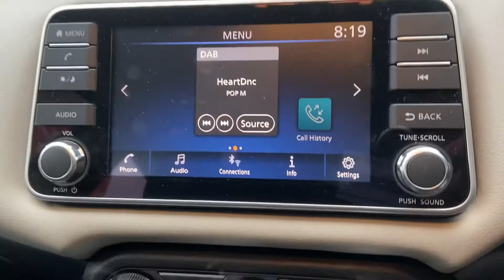MH21 KWT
Westway Nissan Altrincham are pleased to offer this superb Micra Acenta finished in Platinum Silver with Graphite cloth interior. Our current demonstrator car that has covered under 3,000 miles and has a full  service history. A great specification car that includes: Hill Start Assist, Apple Carplay, Android Auto, DAB radio, USB port, Lane Departure Warning, Cruise Control, Auto Lights and Rain Sensing Wipers.